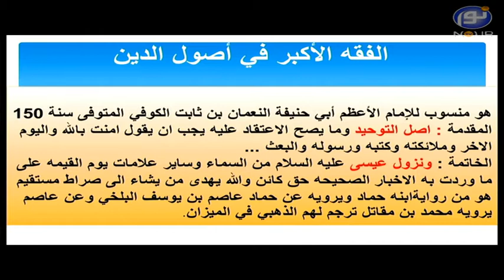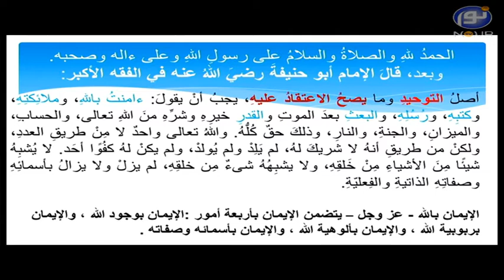نهضت احیاگری - کتاب فقه اکبر امام ابو حنیفه